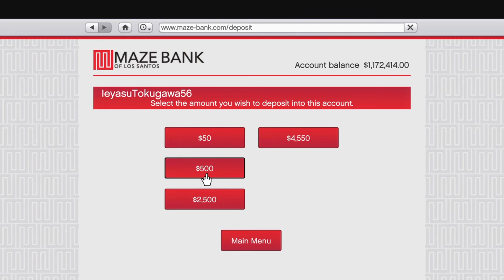GTA ONLINE PART 18